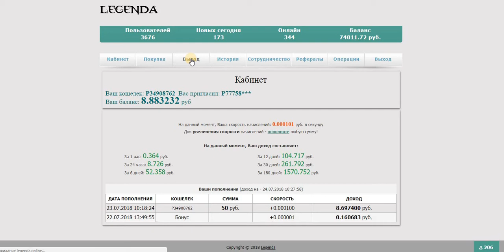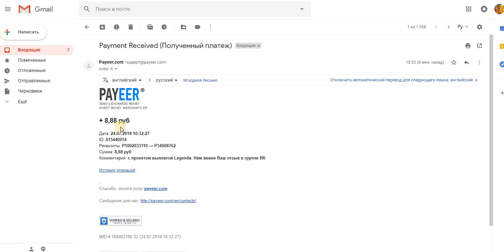Бонусник LEGENDA При рег. Бонус. 17.28% каждые 24 часа. Проверяю на вывод! Платит!